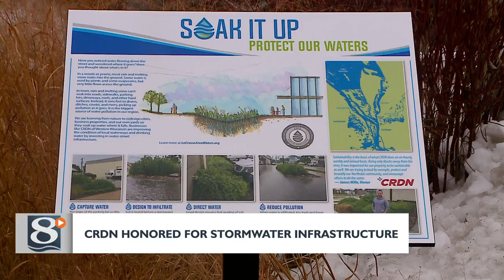Northside La Crosse's CRDN honored for stormwater infrastructure